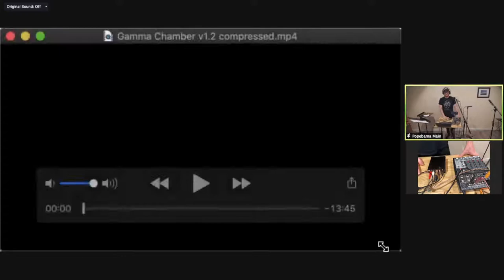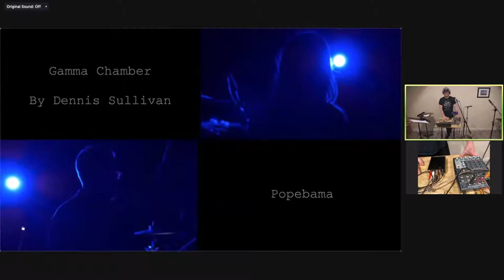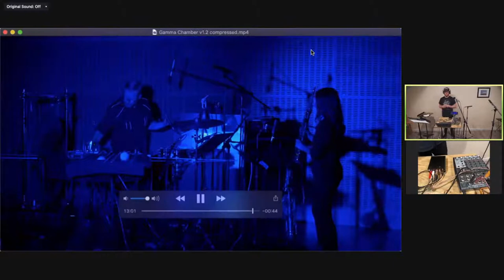Presentation: Popebama's Tech Setup Revealed (SPLICE Institute 2021)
A presentation by featured ensemble Popebama.